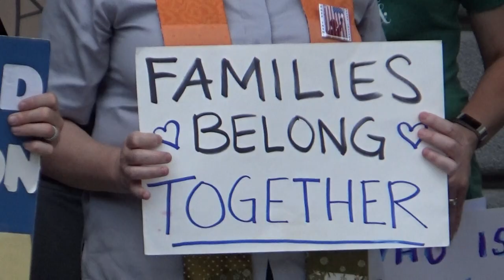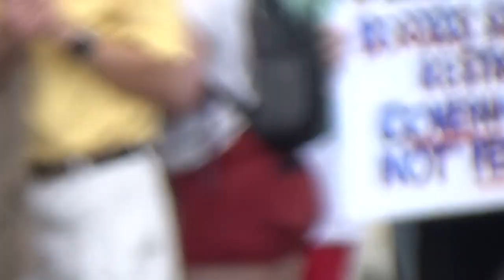Homestead Child Detention Center Witness @ Never Again is Now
A large crowd gathers for event titled 'Never Again Is Now' against dehumanizing practices by federal ICE agents against immigrant communities. One speaker discusses his experience observing the conditions of the child detention center in Homestead, Florida.